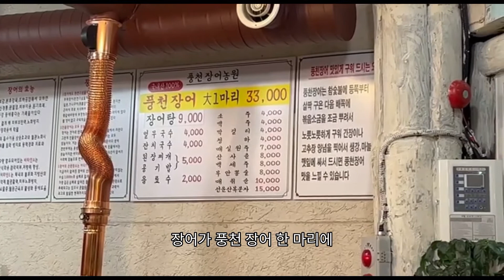Dinner with family korean food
One of the best Korean food, grilled eel#korea